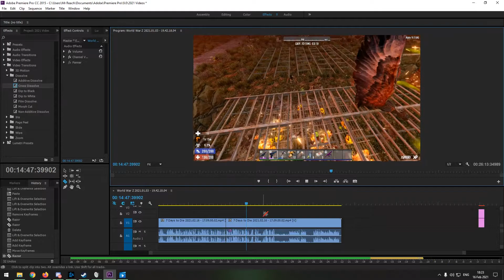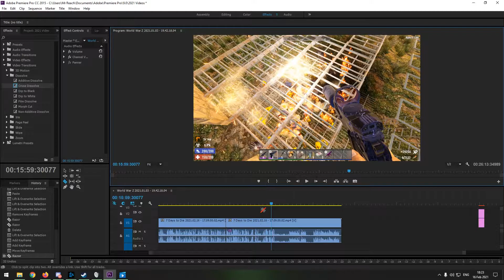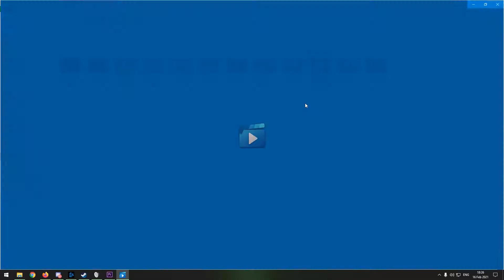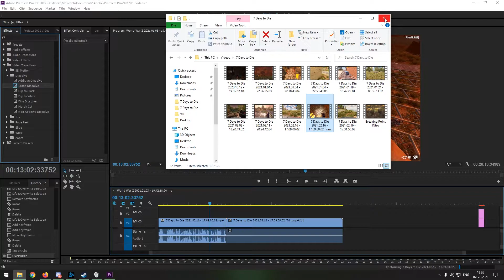How To Fix Audio Out Of Sync Issues With Videos - Tutorial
How To Fix Audio Out Of Sync Issues  With Videos this currently works for me.

Consider Supporting Me? Here you go!